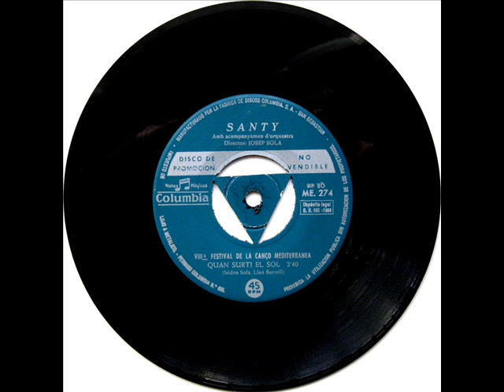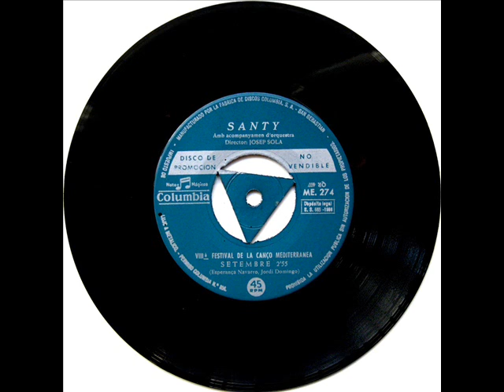Santy - Setembre - SG 1966 (Promo)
Intèrpret: Santy
Títol: Setembre
Format: SG 45 RPM - Promo
Segell: Columbia
Número de Catàleg: ME 274
Any: 1966

A: Setembre [Esperança Navarro, Jordi Domingo] 0:00
B: Quan Surti El Sol [Isidre Solà, Lleó Borrell] 3:12